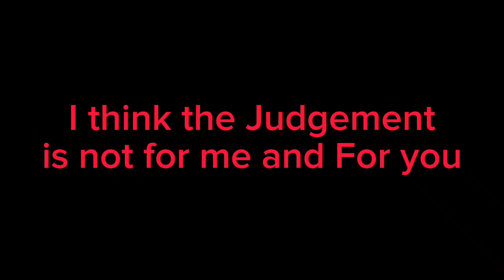Killer!Sans Final Blow (got Unused)